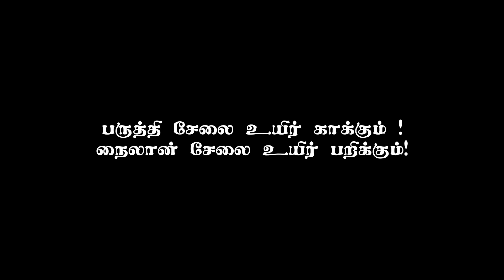தொழிலாளர் நலத்துறை - பரிசோதனை & உற்சாகப்படுத்துதல் | Labour Welfare - Screening & Pep Talk